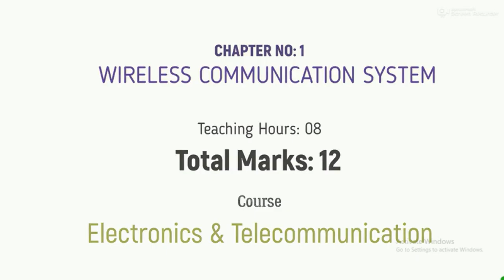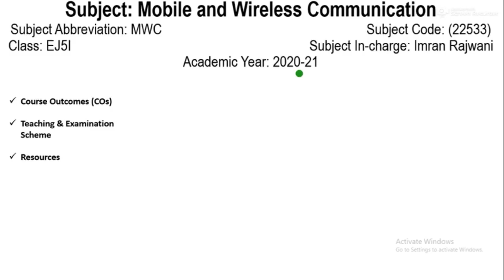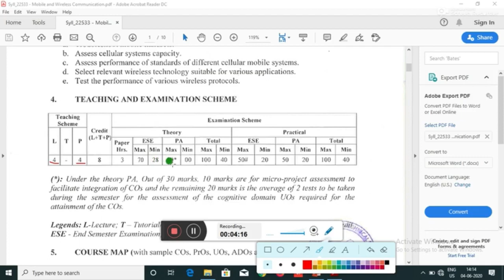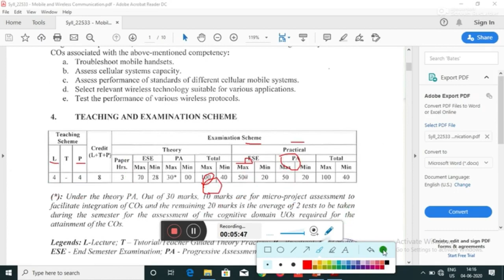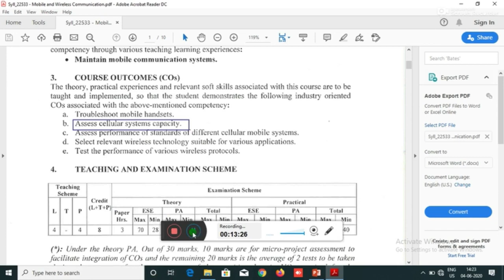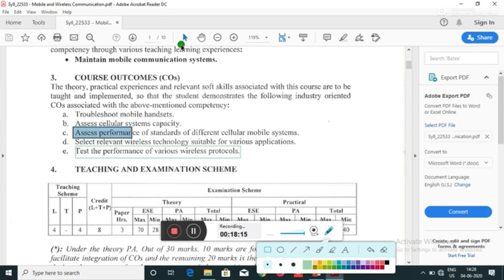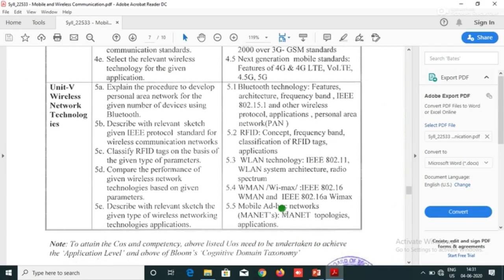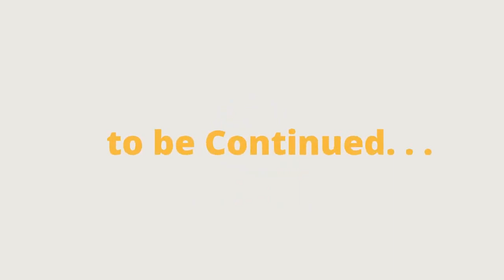Mobile & Wireless Communication MWC Introduction of the Subject